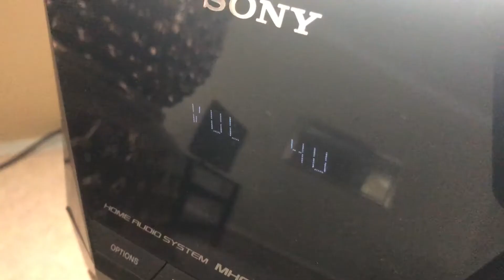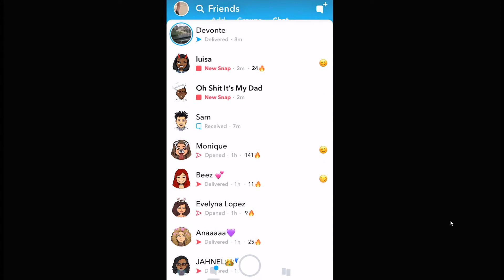If I Was A Dad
Dad Mode.